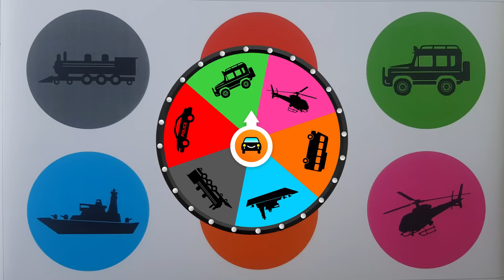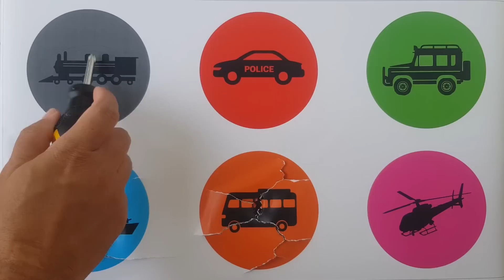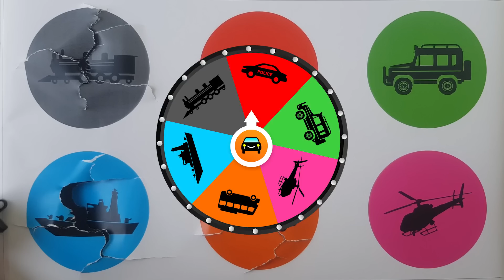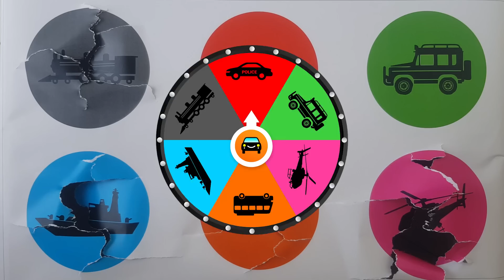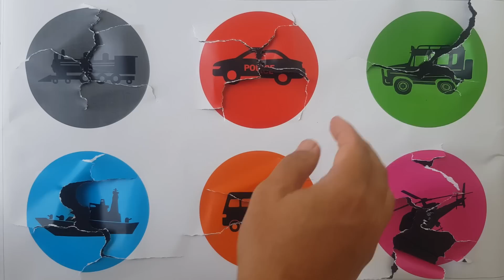Kendaraan Umum Super Keren: Bus Kota, Mobil Polisi, Kereta Uap, Kapal Patroli, Helikopter